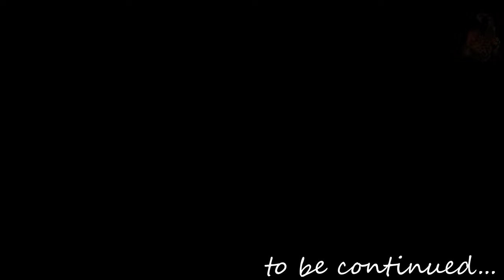Death Stranding Part 89